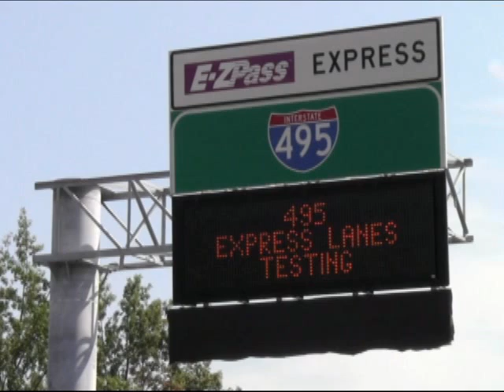Testing the I-495 Express Lanes Technology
As the Interstate 495 Express Lanes prepare to open in late 2012, transportation officials have begun the first phase of testing the gantries, cameras and operations center for this high-tech facility in Northern Virginia.